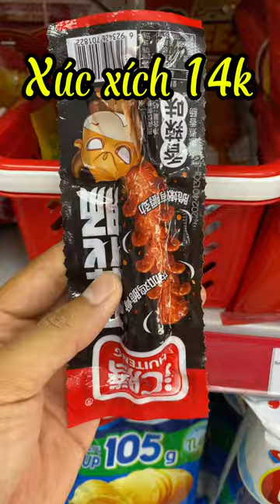Combo 160k mua được gì tại cửa hàng tiện lợi, Combo of Vietnamese convenience stores